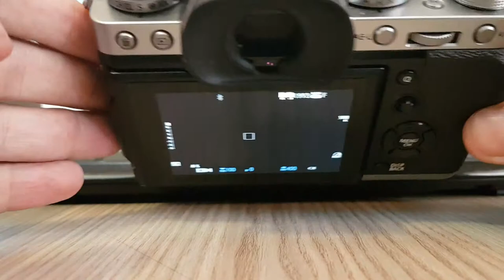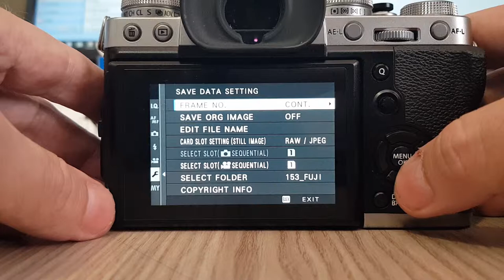Raw on one memory card and Jpeg on the other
Fuji xt3 setup - recording raw on one card and jpeg on the other.